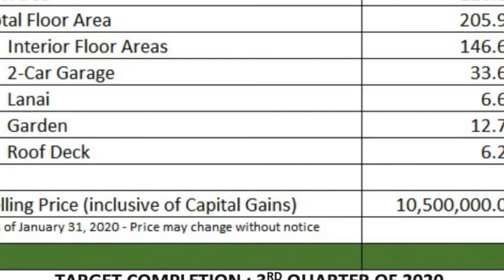Better Living Under Construction 3Q 2020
HOUSE AND LOT - DUPLEX
UNDER CONSTRUCTION - FOR SALE
Better Living Parañaque

Lot Area per Unit: 120.00 sq meters
Total Floor Area per Unit: 193.00 sq meters

Clean titles/documents - immediate transfer to buyer
Gated community - with existing home owner's association

No experience of flooding

Details typical to both units:
High Ceiling - 2.70 meters (9 feet)
8 feet doors - Main Entrance, Living, Dining, Kitchen, Bedrooms
Large Main door
Heavy-duty stainless entrance doorknob and lock - Schlage brand
Stainless steel lever-type doorknobs on all rooms - Schlage brand
Homogeneous (Porcelain) Tiles installed in bathrooms (except Maid's bathroom)
Italian Wood Homogeneous (Porcelain) Tiles installed in the facade
Panasonic outlets and switches on all rooms.

Wired doorbell provided. Chime installed in the kitchen.
Reliable brand used for wires, cables and circuit breakers
Cable TV and telephone provisions
PVC Wood-finished eaves
Heavy-duty sanitary pipes installed
PPR Water supply pipes used (Not PVC)
Structurally designed to resist strong earthquakes - a foundation with tie beams and higher grade reinforcing bars where used
Spacious for 2 large cars
Tubular steel gate
Integrated pedestrian steel gate provided with lock

Concealed storage under stairs
Solid wood handrail and painted 12mm steel flat bar railings
Solid wood planks installed for stair treads
Reinforced concrete stair structure
Rangehood and cooktop installed
Double stainless steel kitchen sink with pullout faucet
Ducco-finished kitchen cabinets with customized steel door pull
Granite countertops with beveled mirrors

Superior bathroom fittings installed. 3-way type with rain shower and telephone shower
Closets with stainless steel hanger rods and interior shelves provided
Ducco-finished cabinet doors with stainless steel handles
Split-type AC provision for Dining Area
Electrical outlets and wall hole provided for window-type aircon
300 x 300 ceramic tiles floor and walls for Maid's bathroom
Telephone shower installed for maid's bathroom
Plants and grass provided for garden and garage
Windows with mosquito screens
Water pump and pressure tank installed

Price P10.5M* (may change without prior notice)

Call me to schedule a property showing.

Zac Alfanta
ReMax Premier Manila
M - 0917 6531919